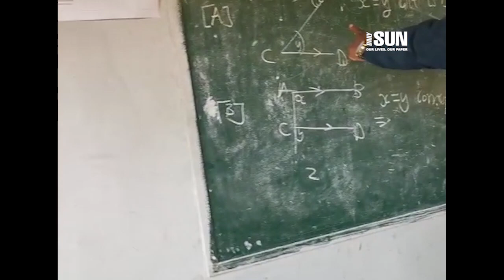SINGING TEACHER WINS AWARD.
He earned the Babes WeMaths title through his unique teaching techniques.